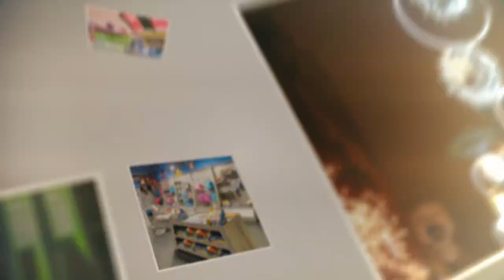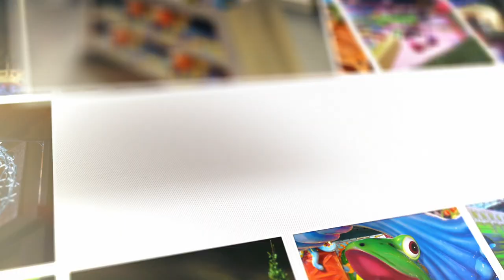Artea FR FINAL Prorez